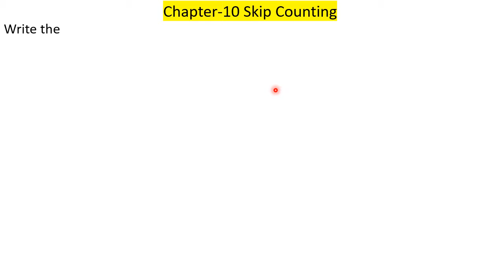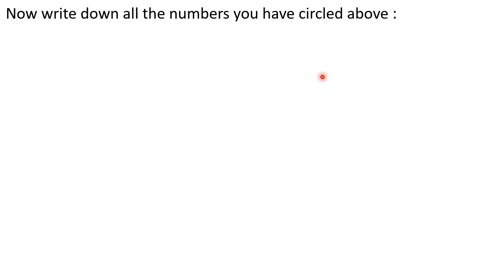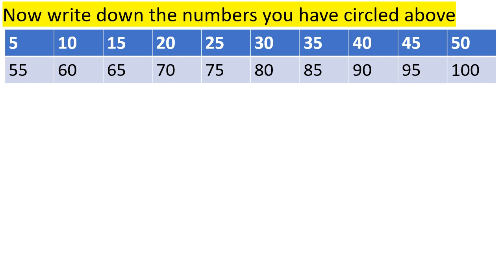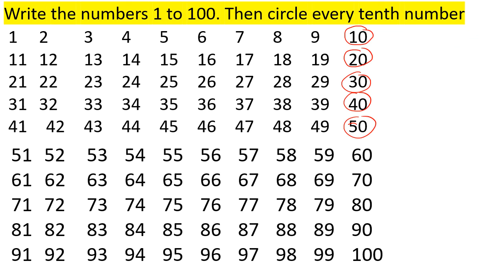class 1 Maths Chapter 10 Skip Counting (Maths on Tips, horizon press)